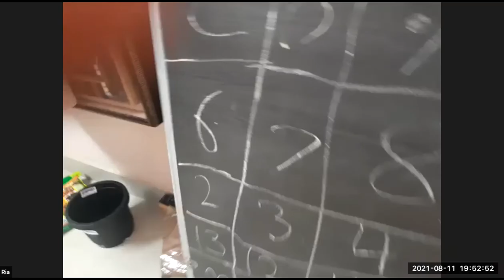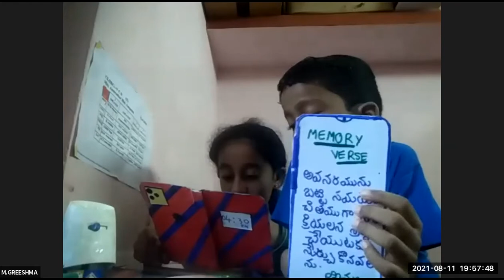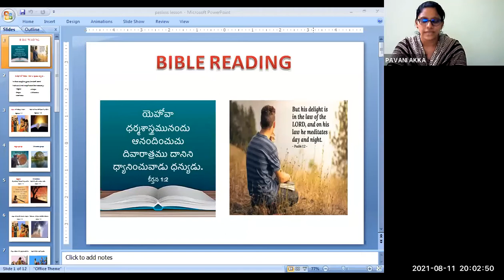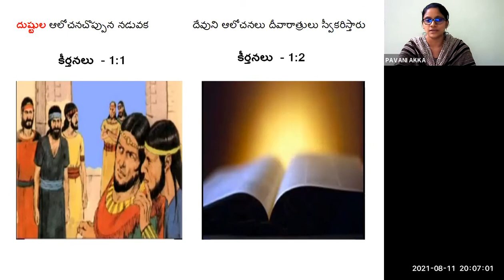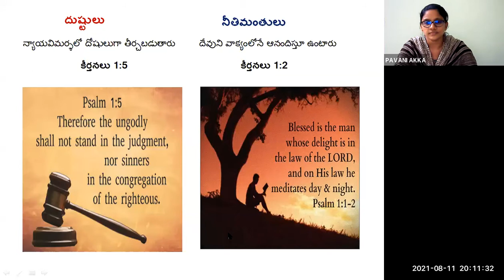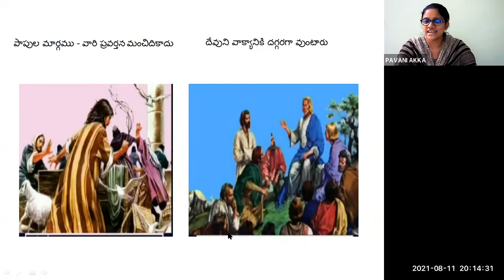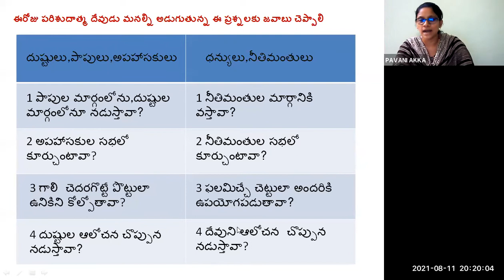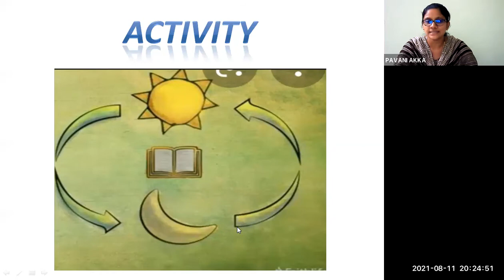LW & KGT CHILDREN CLUB~11th AUGUST 2021~DAY# 493~ THE BOOK OF PSALMS ~ PAVANI